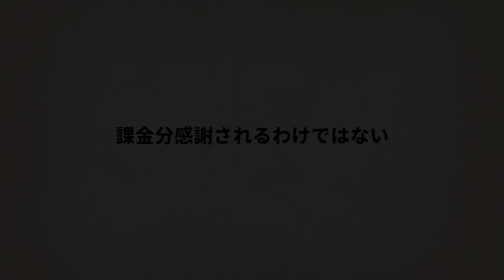スパチャの沼…推しへの投げ銭が癖になり大金を課金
Vtuberに入れ込み、自分の生活はそっちのけで多額のスパチャを投げていた中年男の末路。
あることがきっかけで、自分が「NG視聴者」だということに気づくが・・・？

　　　　おすすめチャンネル